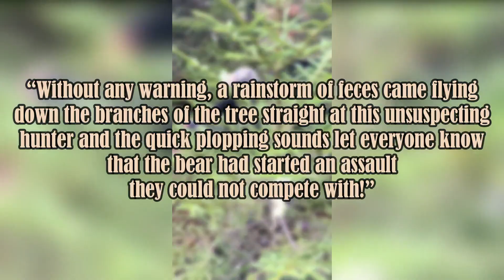Hunter Trees Bear, Then Decides To Beat On Trunk — Big Mistake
Things went south in a hurry for a hunter after he managed to tree a bear and then decided to beat on the tree trunk with a stick as the bear tried to scurry further up the branches above. With cameras rolling, he’d soon realize he had made a big mistake when the treed bear got his revenge.
A viral video has made its rounds on social media time and again after capturing the unfortunate consequences one hunter faced after he successfully treed a bear, and it was all caught on video by his hunting buddies. According to KGAB, the footage was captured in Maine on the last day of bear hunting season in 2017 after a group of hunters decided to head into the woods with their hunting dogs.